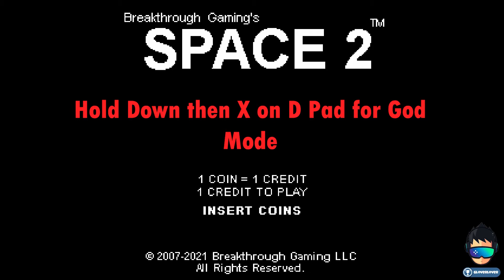New Super Fast 5 Minute Platinum Trophy: Space 2 - Breakthrough Gaming Arcade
Cheat: Hold Down on the D-Pad and then X to start the game in God Mode

Space 2 - Breakthrough Gaming Arcade
Game is only £0.79p